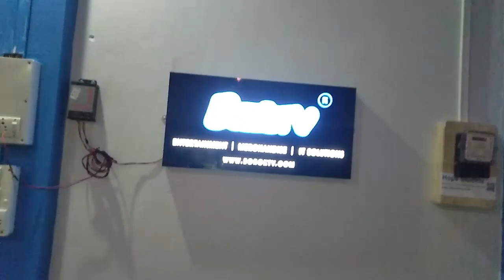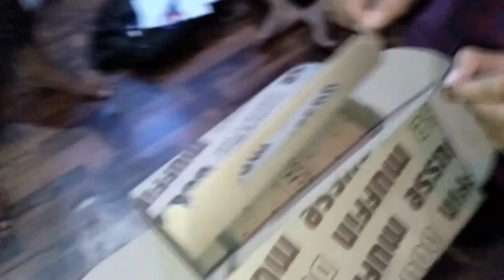Borok TV X Hope Studios Office Tour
After A Long Gap, I am Back With My Vblogging.

It has been quite a long days I couldn't Vblog Due to Hectic Schedule.